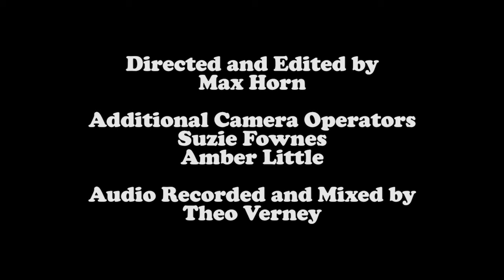Thee MVPs - RECEIVER - Slimelord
Greetings, Thee MVPs transmit to you the viewer a short film called 'RECEIVER', better known as army slang for a radio as well as the headset on an old telephone (remember them?!) The following is five songs beamed down to you via the competent and kinetic camerawork of Max Horn aka BARONXBONES

Known for his work with Frank Carter and The Rattlesnakes, Max has captured the band knocking five of their numbers out of the park. The mission statement was simple, make it look like it's from the 70s, 'make us look like those old Beat Club and Old Grey Whistle Test videos would you please' may or may not have been the $1million question here.

Behind the desk was long time collaborator to the band Theo Verney, whose recent production on the Slimelord 45 along with storming records by TRAAMS and Rad Fru proved that he was once again the perfect match for cutting these Most Valuable of Players.

Recorded all live in a huge room at Brighton Electric, Thee MVPs fill the whole place with a pounding rhythm section, punch to the gut guitars and gusto-filled vocal attacks that the high ceilings could barely contain, everyone knows they're better live so we figured we may as well give you what you really want not just another soundcloud link!

RECEIVER features three oldies and two brand newbies which are getting their first flex out in this session! Performed well, recorded better than that and looking even better than both those other things to boot, sit back and get a smattering/battering of the band before heading to a show, which they'll be doing lots of always and forever.

Are you ready to receive the receiver?